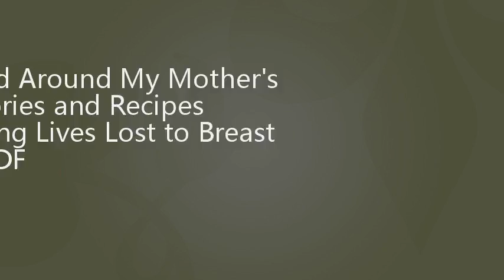Download Around My Mother's Table: Stories and Recipes Celebrating Lives Lost to Breast Canc [P.D.F]